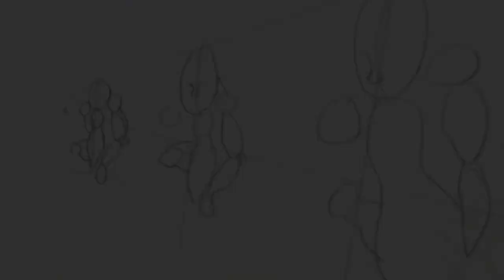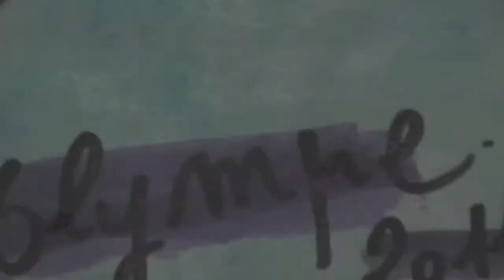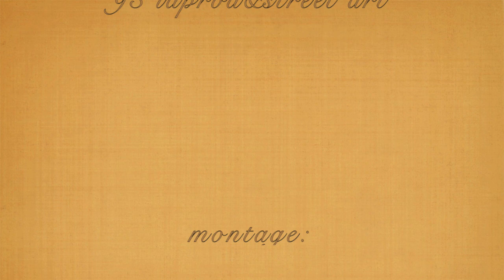artiste art contemporain....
de la pensé du dessin a sa conception ,d'une d eau a la peinture ,nous fait visiter l'univers de djimmy ainssi que l' artiste bulle..bon voyage.